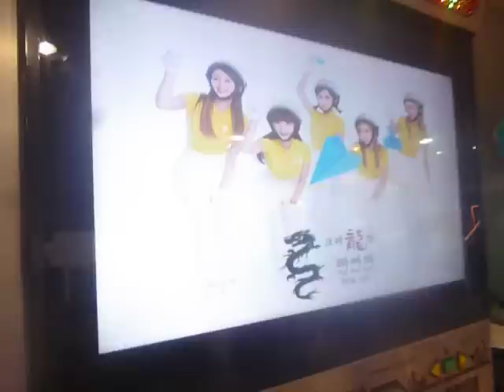Pump it up PRIME [Team 1: Bar Bar Bar - Crayon Pop en DP?? *XDDDDDD ]